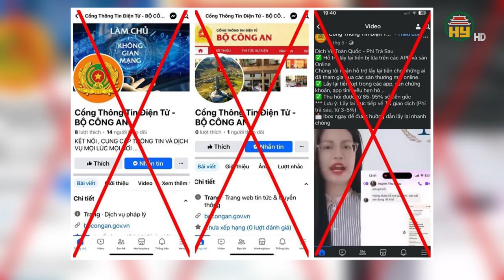Cảnh báo thủ đoạn mạo danh Cổng Thông tin điện tử Bộ Công an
Hưng Yên TV | Bộ Công an vừa phát đi thông tin cảnh báo thủ đoạn mạo danh Cổng Thông tin điện tử Bộ Công an.
Theo đó, những ngày vừa qua xuất hiện nhiều Trang Thông tin mạo danh Cổng Thông tin điện tử Bộ Công an để cung cấp thông tin, trong đó đăng tải nhiều video, bài viết có nội dung cảnh báo về phương thức, thủ đoạn lừa đảo chiếm đoạt tài sản; đồng thời lồng ghép quảng cáo về các dịch vụ, như: “tiếp nhận hồ sơ”, “hỗ trợ lấy lại tiền bị treo”, “thu hồi tiền lừa đảo”... với cam kết chỉ thu tiền sau khi người dân đã lấy lại tiền lừa đảo.
Đây là một trong những hành vi giả mạo, nhằm tiếp cận người dân để tiếp tục thực hiện hành vi lừa đảo, chiếm đoạt tài sản đối với họ. Hiện Bộ Công an Việt Nam chỉ cung cấp thông tin chính thức trên môi trường mạng qua hai kênh: Cổng Thông tin điện tử Bộ Công an và Trang Thông tin Bộ Công an trên nền tảng Facebook
Địa chỉ: 164 Nguyễn Văn Linh, thành phố Hưng Yên, tỉnh Hưng Yên
Tiktok: Truyền hình Hưng Yên
Facebook: Đài Phát thanh và Truyền hình Hưng Yên
Zalo: Đài PTTH Hưng Yên